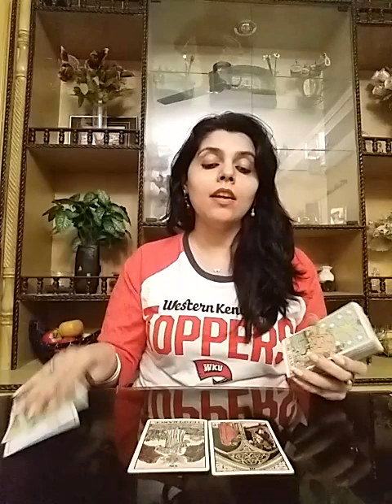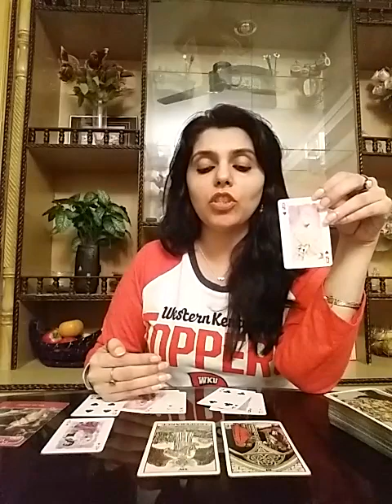Sagittarius November 2019 ( 15 - 21 ) - time is not right ☠ delay it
Services  i  offer :

1- 5 question reading - 60 GBP ( 80 USD )

2- 3 question reading - 50 GBP ( 65 USD )

3- 2 question reading - 40 GBP ( 52 USD )

4- 1 question reading - 25 GBP ( 32 USD )

5- Love n Relationships - 80 GBP ( 100 USD )

6- 10 Minutes customized  *SPIRITUALLY CHARGED*  affirmations that give 100% RESULTS - 60 GBP ( 80 USD )

7- Consultation and step by step guidance to  MANIFEST  your Dream Desire and Goal.

8- Unique Scripting technique to manifest your desire -  50 GBP ( 60 USD )

9- Protection from bad influences and energies  - 50 GBP ( 60 USD )

10- Removal of Black Magic influence - 80 GBP ( 100 USD )